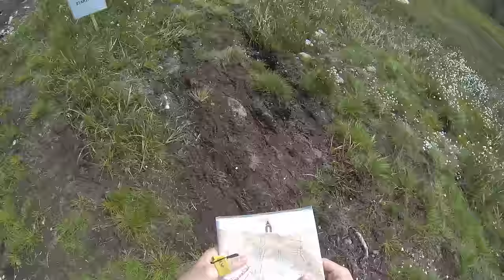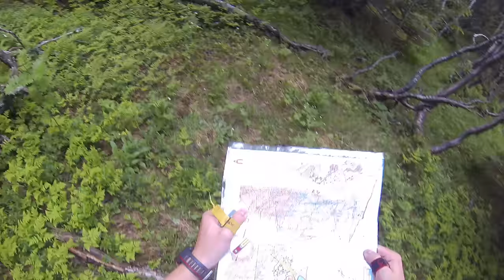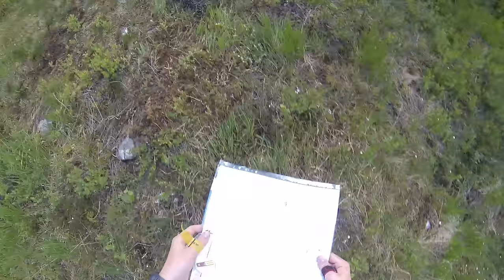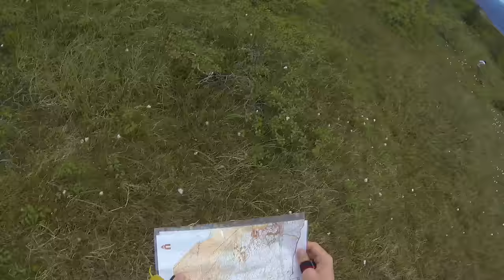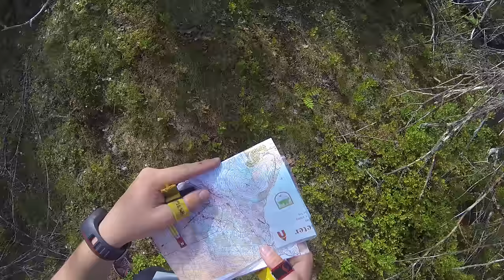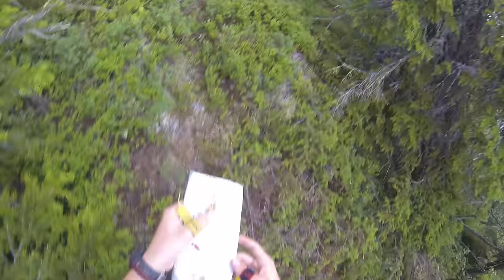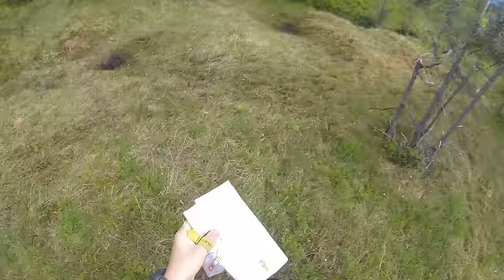Orienteering in Norway - O-festivalen 2014, day 3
Day 3 on Norefjell, Norway. This is the last day of the Norwegian orienteering festival of 2014, with long distance courses. Mine was 6 km, and I ended up as 49th of 52 starting participants. I was pretty confused out there, but I did at least manage my goal of completing (successfully) in less than 2 hours. (1:59:23, so it was a very near miss.)

The course started uphill. That was a major drawback for me, and I quickly got tired. By the time I reached the 3rd control, though, I didn't have to ascend any higher on the mountain. The view from that high was absolutely fabulous, with snow covered peaks on the horizon. They should be visible, but you may have to watch in HD to catch a glimpse of them (720p, 1080p or 1440p). The 5th leg was long, and I messed it up a little, but corrected myself and found it at last. Otherwise, I was satisfied with my performance.

Map was on a 1:10000 scale like day 2, and you can retrieve it, with the controls on it,